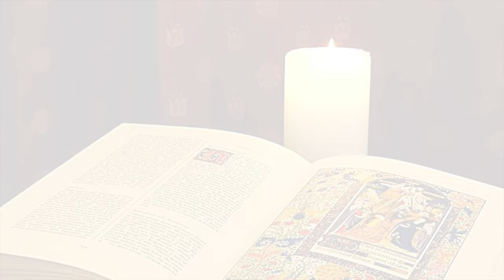La Buona Novella - Commento al Vangelo - Battesimo del Signore anno A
Commento al Vangelo di DOMENICA 8 Gennaio 2023